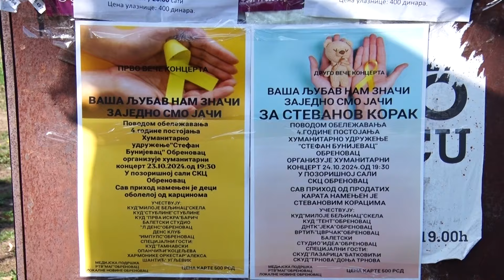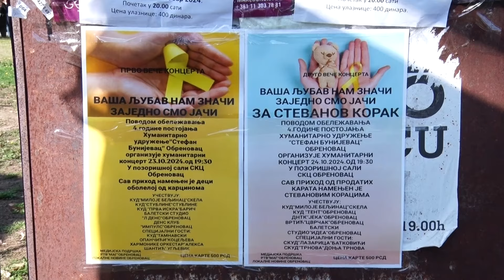U sredu i četvrtak koncerti za decu obolelu od raka